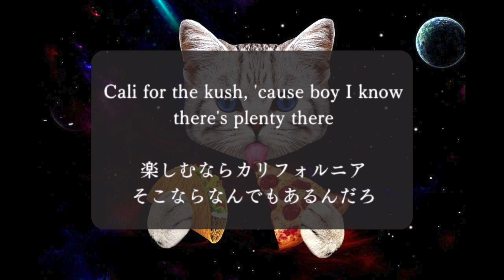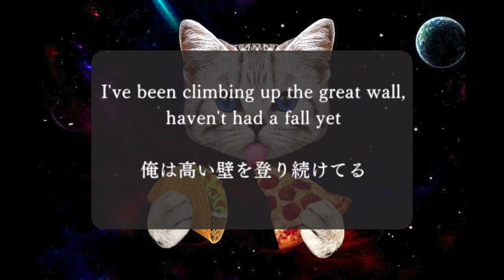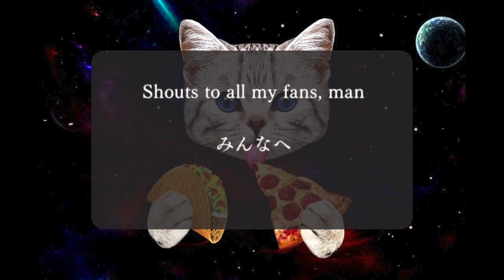【ヒップホップ和訳】"Kool aid & frozen pizza" Mac miller（マックミラー）/ Japanese translation ＆ lyrics video